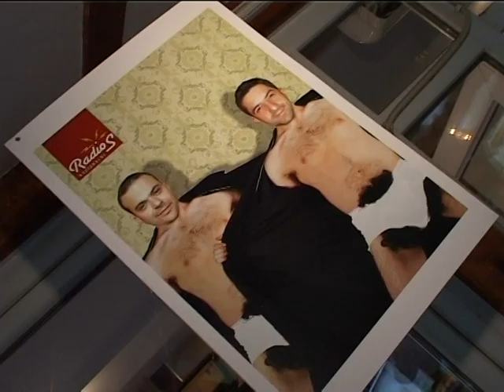Nacionalno Razgibavanje II rodjendan